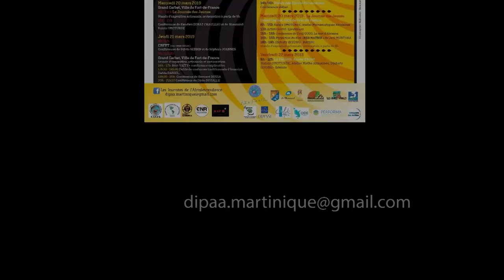DIPAA : CYRIL GOGO allaitement accouchement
Dans le cadre de la Décennie International des Ascendants Africains, les Afro-descendants de la Martinique, à travers la DIPAA ont organisés les "JOURNÉES DE L’AFRO DESCENDANCE". Cette vidéo présente la conférence de Cyril Gogo, Ecrivain/Chercheur, Rappeur, QUi dans un style unique, transmet une connaissance de soi.